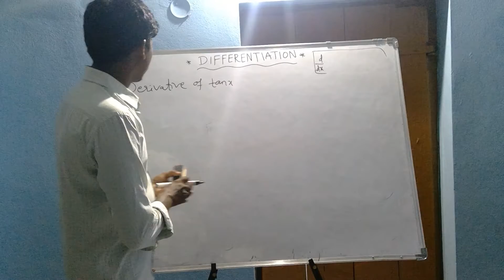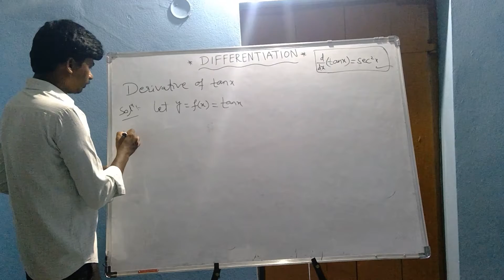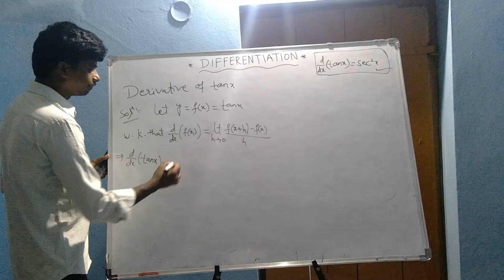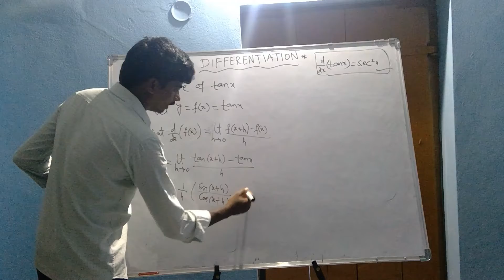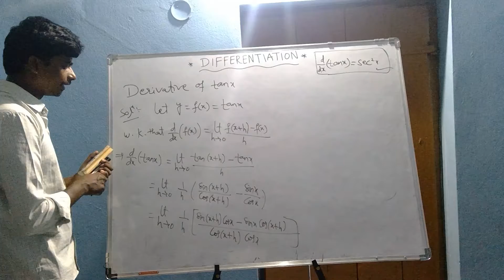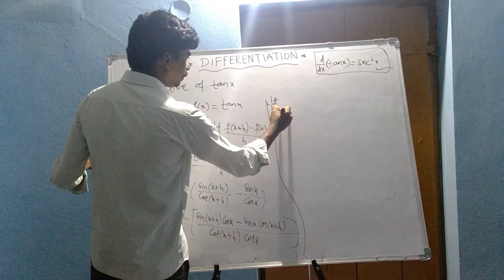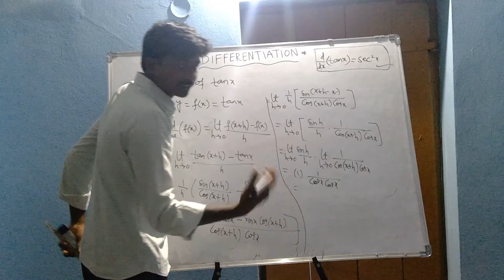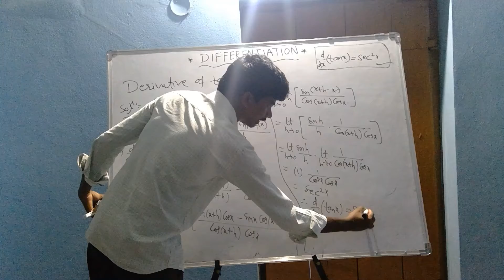IPE MATHS 1B DIFFERENTIATION PART 10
Intermediate. Mathematics-1B DIFFERENTIATION